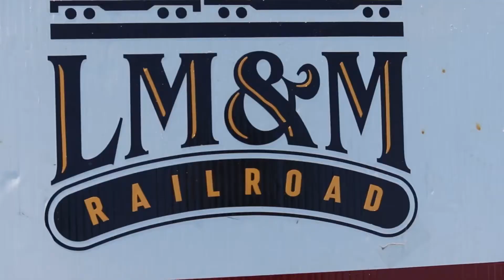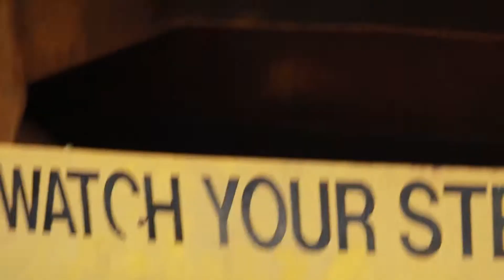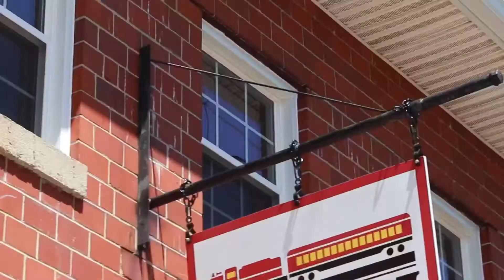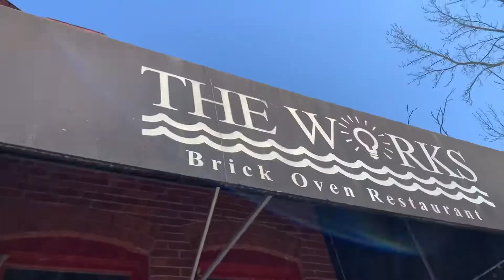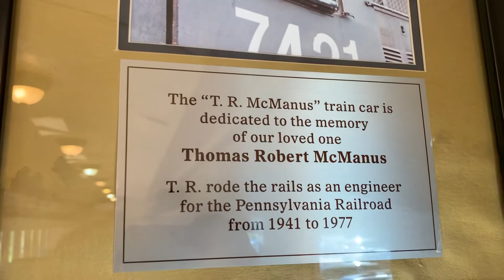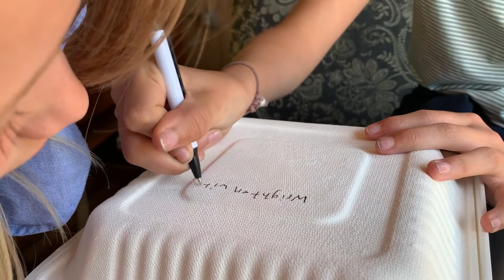Tickets To Memories | National Train Day | LM&M Railroad | Lebanon Mason Monroe Ohio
It was national train day. We booked a caboose cabin ride. What fun my daughters and I had! Look forward to more rides.

“Energizing EDM with tropical and future bass vibes” - @tubebackr music

sudutmusic _ chill trap